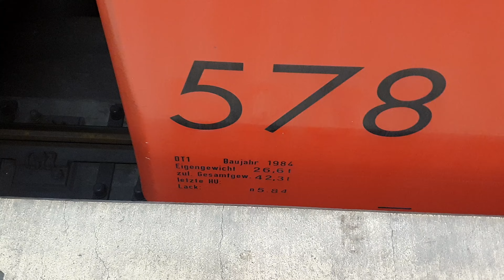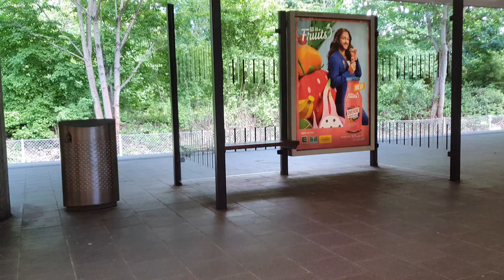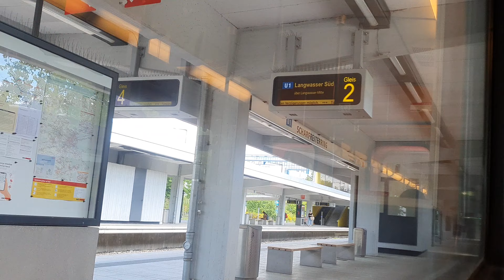DT1 Wagen 578 , von HAUPTBAHNHOF bis GEMEINSCHAFTSHAUS + Deppen die Hebel bei EINFAHRT ziehen_4K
Deppen die Hebel bei EINFAHRT ziehen , besser gesagt außen einfach dagegen schlagen könnte man schon sagen & Rotz frech sind wenn man dann mal was sagt , War allerdings für die Video Titel zu lang richtig zu beschreiben.
Ausschnitt wurde deshalb als kleine strafe für die nicht entfernt , Willkommen auf YouTube.